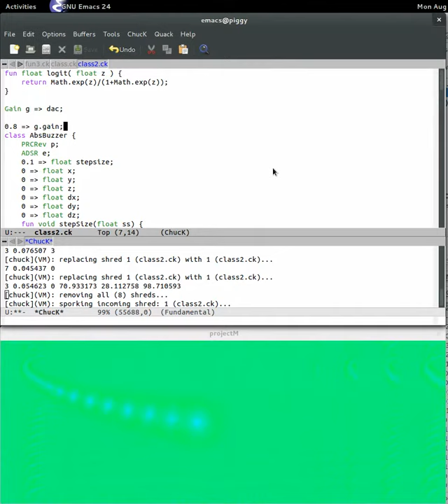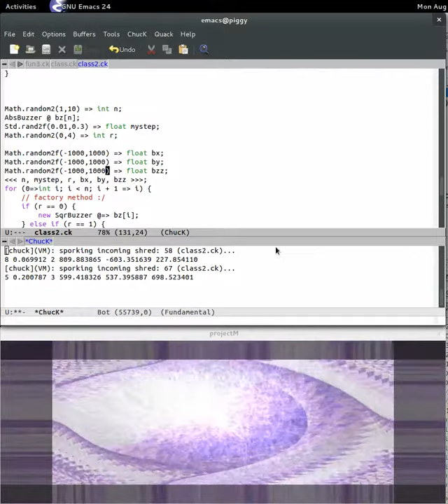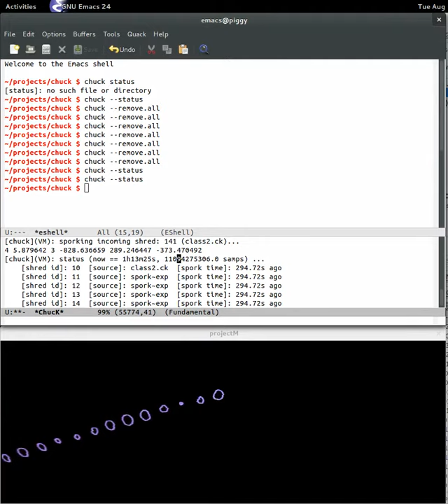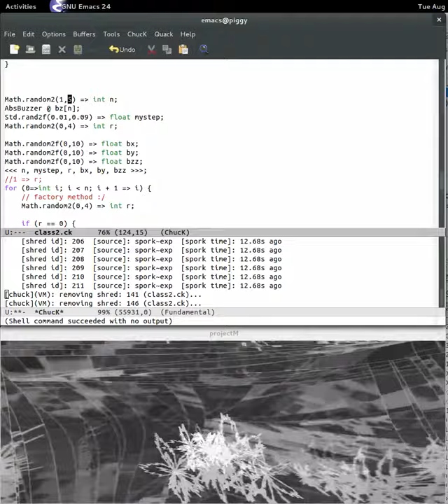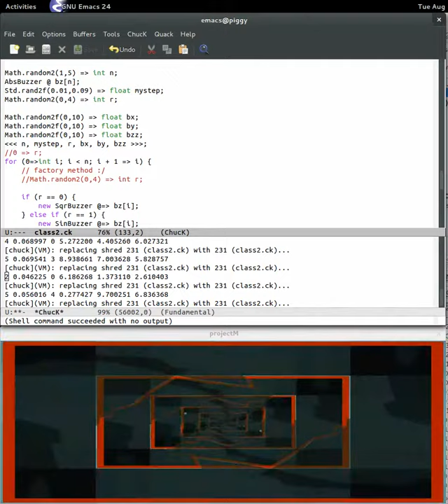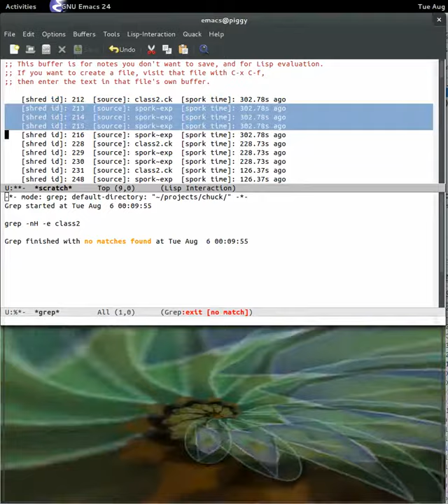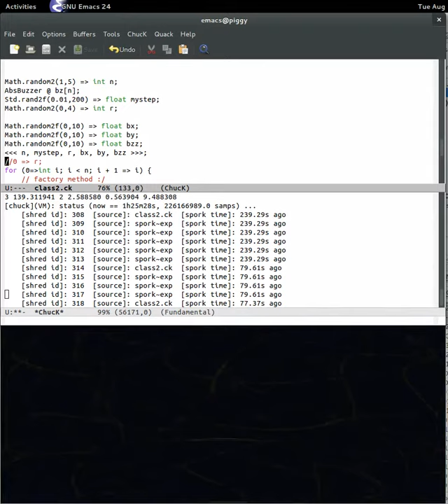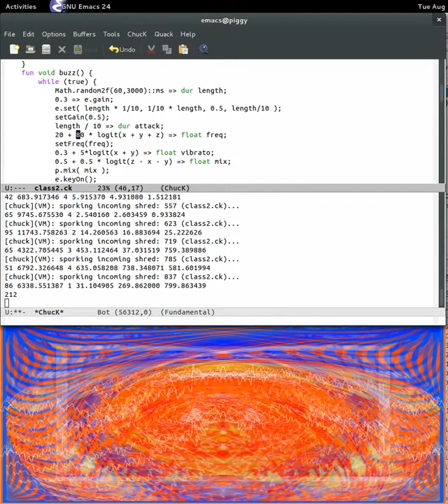Yet another ChucK Jam.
Brownian Motion + multiple oscillators == random harmonics.

The code is more sophisticated. I ran into difficulties trying to use multiple UGens. They don't really share a similar interface so I abused inheritance to work around it.